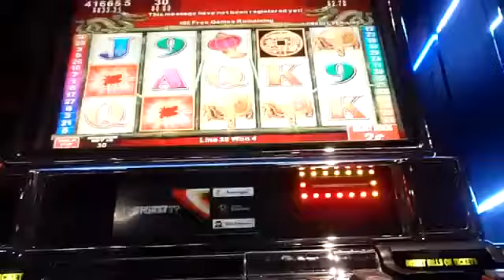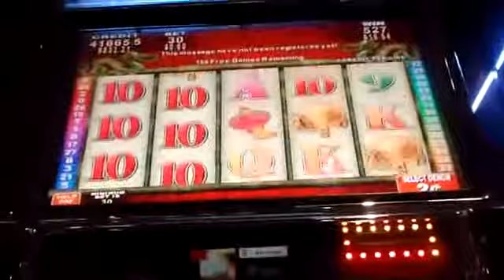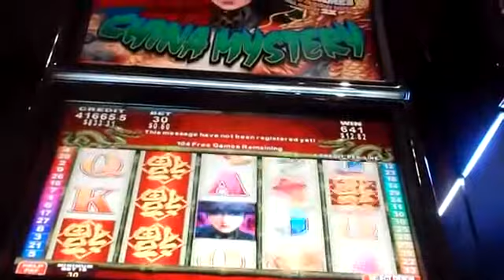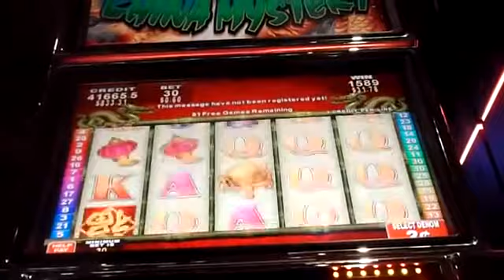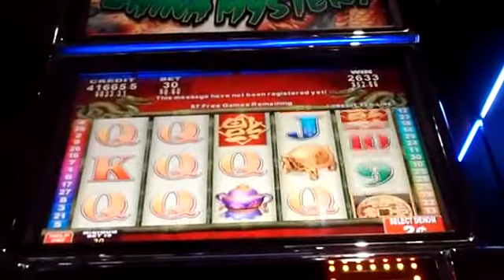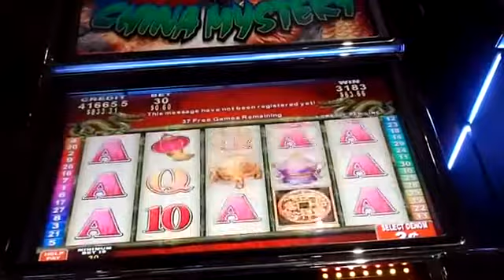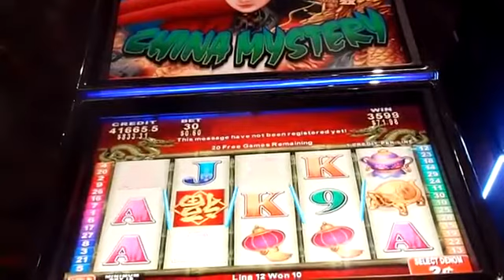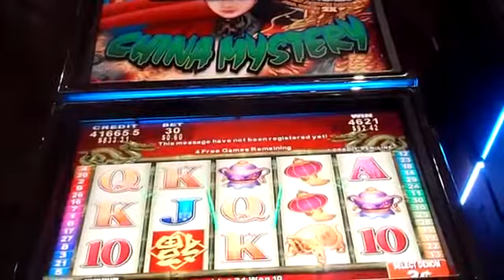CHINA MYSTERY Slot Machine - BIG BONUS SPINS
168 BONUS spins on the CHINA MYSTERY slot machine.